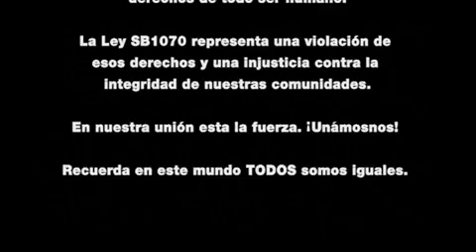Wisin & Yandel Estoy Enamorado